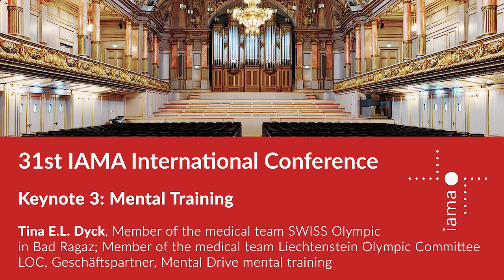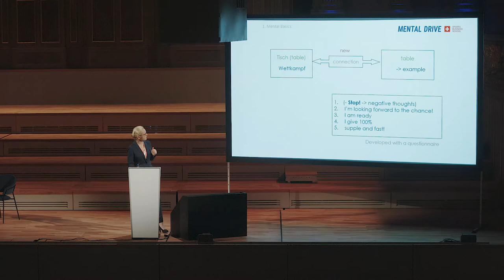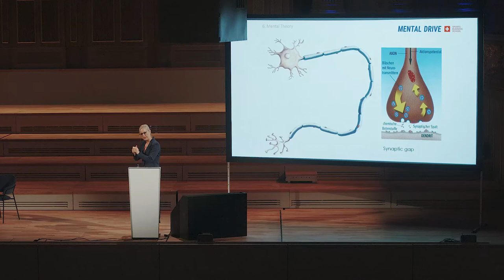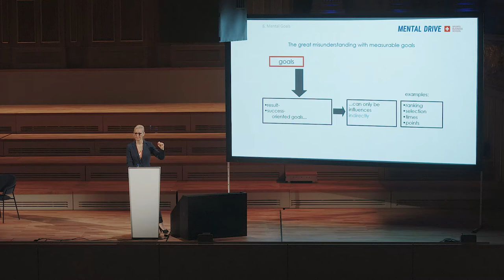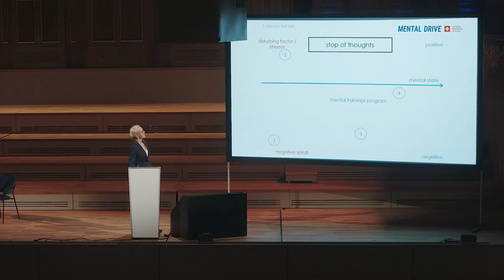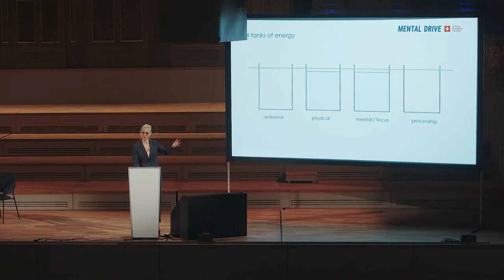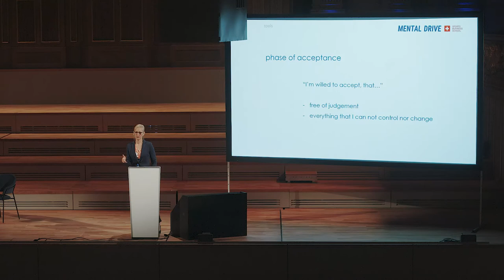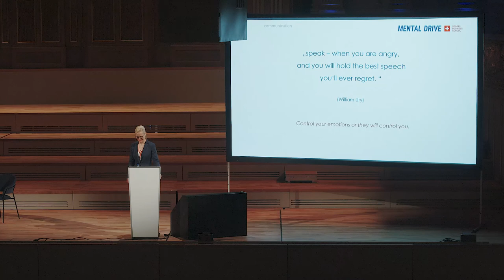Keynote 3 Mental Training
Success in high-performance and competitive sport, business and music is no coincidence. It is the result of perfect preparation and training. Not only regarding technique and expertise, but also the mental ability. Strong competitors, fear of failure, high expectations, nervousness, pressure to success, existential fears as well as external challenges – all of these elements play a key role for the individual person. Mental forms of training are not only a great support for elite athletes when providing their best performances, but are increasingly used in the international business world as well. This is really not surprising, as both areas demand peak performances.
Stress and pressure occur f. ex. just before an important project presentation, when needing to show confident and professional behavior towards clients & employees, when managing an extensive amount of work and responsibilities, or when it comes down to controlling your emotions in challenging conflict situations. Even coordinating a balance of work, family life and leisure can be a big challenge for some.
Strengthen your physical and mental health with mental training
Due to diverse triggers, one can feel exhausted, empty or internally caught. It takes all strength and energy to “hold together” and “keep on fighting”, but with a growing doubt about the success, outcome or purpose. This is a dangerous development within our society and it is very important to actively develop personal tools in order to regain necessary energy, to grow strength and motivation as well as ensuring ones health.
The foundation for solution-oriented education and coaching is a situation-specific and personality-oriented analysis combined with knowledge of top-class sport mental training. The goal is to provide a sustainable and efficient personal development to one’s individual quality of life (burn-out prevention).
Within this presentation, you’ll get to know techniques which enable you to demonstrate your best performance under pressure and professionally handle stress. It is important to control your negative thoughts and to manage your emotions in challenging situations so you are able to show your best performance, when it counts.